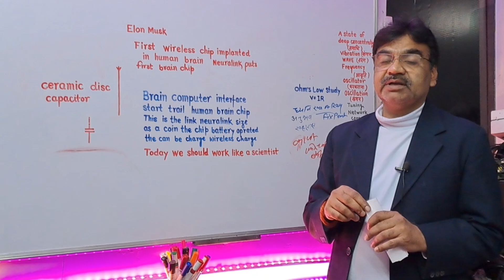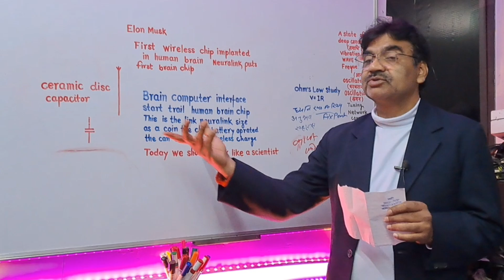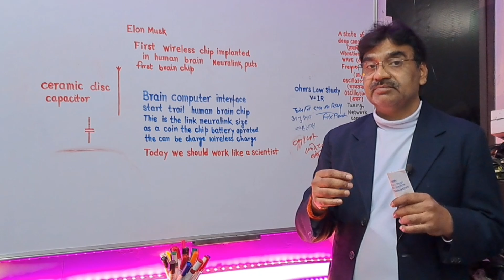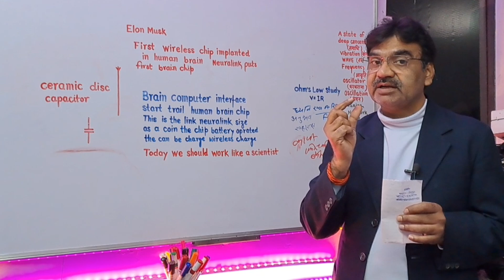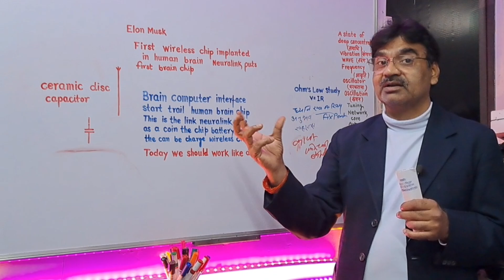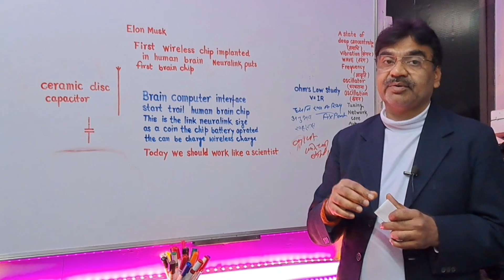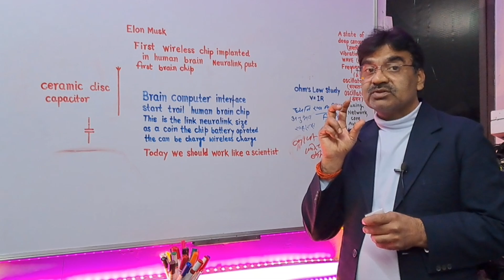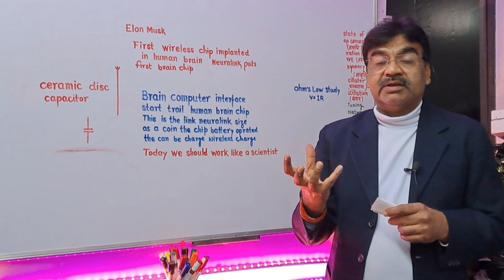Latest News 31-1-2024 Alon Musk Neuralink chip Frist Experiment human Brain 🧠 & Successful